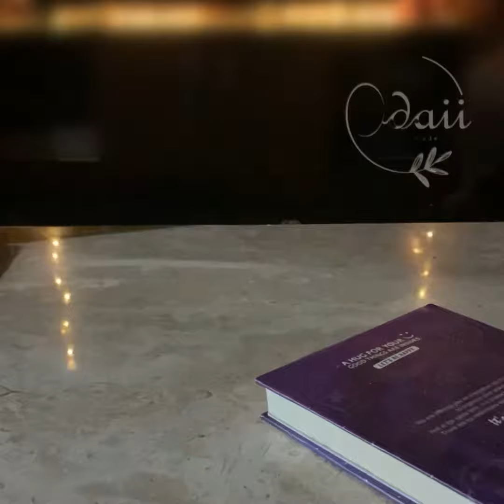Handmade Scented candle 🥀🕯